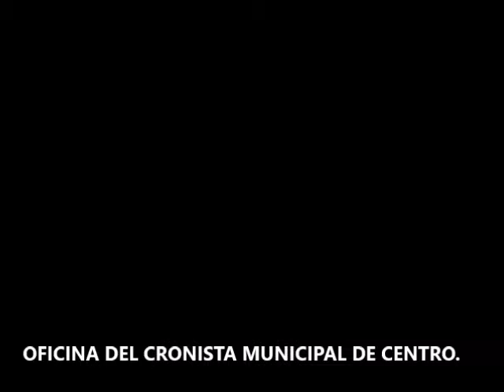Carlos Madrazo Becerra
El pasado 04 de junio, el Cronista Municipal de Centro, Lic. Geney Torruco Sarabia, participó en el panel "Carlos Madrazo Becerra".
Evento organizado por la Fundación “Carlos Madrazo” en Tabasco.